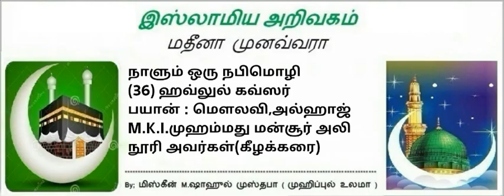(36) ஹவ்லுல் கவ்ஸர்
பயான் : மௌலவி,அல்ஹாஜ் M.K.I.முஹம்மது மன்சூர் அலி
நூரி அவர்கள்(கீழக்கரை)